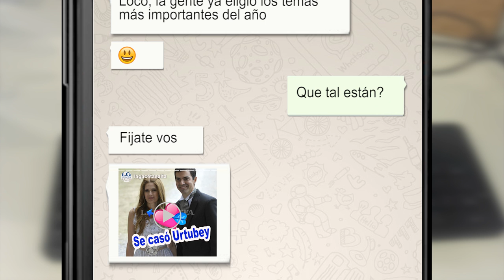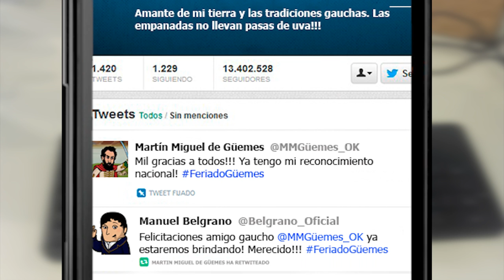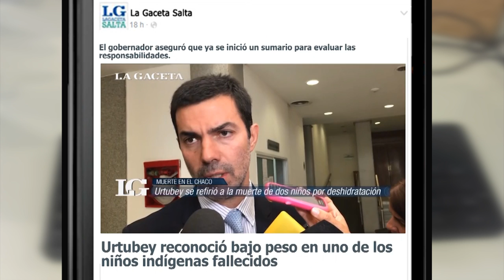Estos fueron los hechos más importantes del año para nuestro lectores